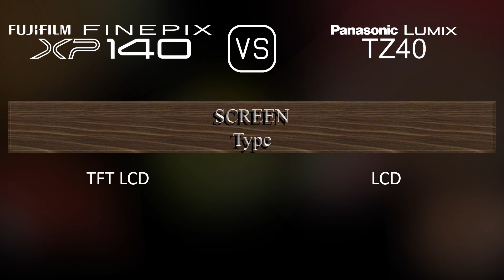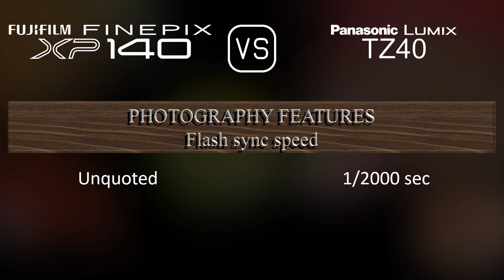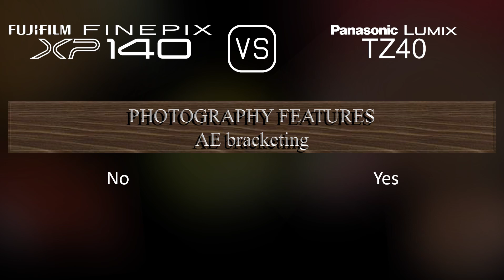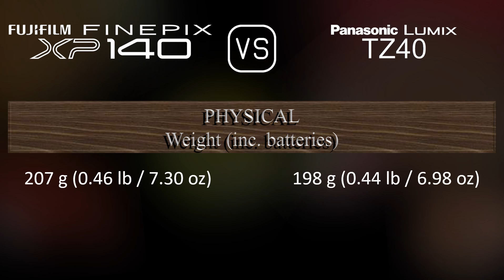Fujifilm FINEPIX XP140 vs. Panasonic Lumix TZ40: A Comparison of Specifications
This video overviews the Fujifilm FINEPIX XP140 and the Panasonic Lumix TZ40 in a parallel comparison of specifications.

00:25 LAUNCH
00:33 BODY
00:40 SENSOR
01:01 IMAGE
01:16 OPTICS & FOCUS
01:55 SCREEN
02:13 PHOTOGRAPHY FEATURES
03:06 VIDEOGRAPHY FEATURES
03:20 STORAGE
03:24 CONNECTIVITY
03:49 PHYSICAL
04:07 MISC